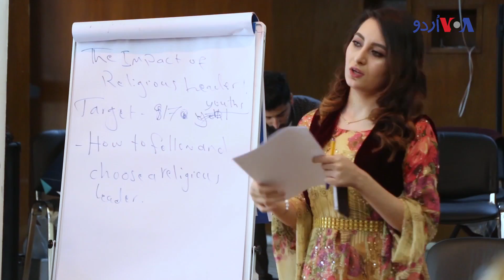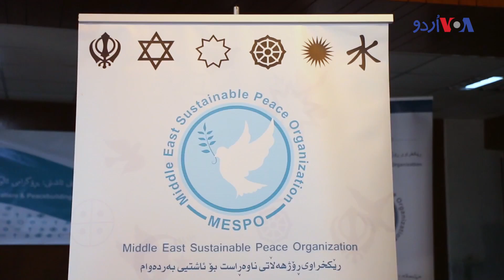مذہبی ہم آہنگی اور رواداری، اجلاس میں کُرد نوجوانوں کی شرکت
داعش دور کے خاتمے کے بعد، مختلف مذاہب سے تعلق رکھنے والے نوجوان سرگرم کارکن مذہبی ہم آہنگی کے فروغ کے لیے کام کر رہے ہیں۔ آئیے ملاحظہ کیجئیے۔